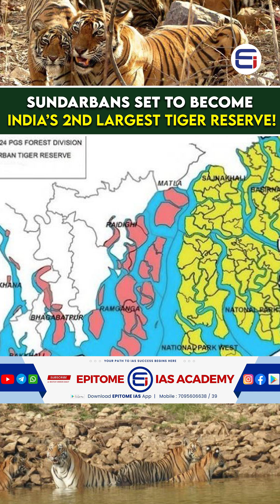Sundarbans to Be India’s 2nd Largest Tiger Reserve UPSC Current Affairs 2025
🐅 Sundarbans Tiger Reserve to Become India’s 2nd Largest – Explained by Epitome IAS!

In this important current affairs update, Epitome IAS explains how the Sundarbans Tiger Reserve is on track to become India’s second-largest tiger reserve — a huge win for environmental conservation and wildlife protection in the country. 🌿

This topic is highly relevant for aspirants preparing for:
TGPSC & APPSC Group 1 and Group 2
Environmental Science, Indian Geography, and Biodiversity

🌍 What You’ll Learn in This Video:
Overview of the Sundarbans ecosystem and geography
Why Sundarbans is crucial for tiger conservation
The current status of tiger reserves in India
Expansion of the Sundarbans reserve area
Challenges in tiger conservation: climate, human conflict, rising sea levels
Role of National Tiger Conservation Authority (NTCA)
Constitutional and policy background
How to link this topic with GS3 Environment and GS1 Geography

We cover all exam-relevant facts, concepts, and data to help you write high-quality answers and score better in mains as well as perform well in the prelims.

Big Boost for Wildlife: Sundarbans to Become 2nd Largest Tiger Reserve | Epitome IAS
Sundarbans Tiger Reserve Expansion | Group 1/UPSC Ecology Topic | Epitome IAS
India's Tiger Reserve Count Grows | Sundarbans Update 2025 | Epitome IAS
Sundarbans to Be India’s 2nd Largest Tiger Habitat | UPSC/Group 1 Topic Explained
Sundarbans Tiger Reserve Expansion Explained | Epitome IAS Current Affairs
Why Sundarbans Matters for Tigers | UPSC Environment Topic | Group 1 Prep 2025
Sundarbans Tiger Reserve: India’s Conservation Win | TGPSC Current Affairs
India’s Tiger Conservation Boost: Sundarbans Expansion | Epitome IAS Telugu
Sundarbans as 2nd Largest Tiger Reserve | UPSC GS3 Environment | Epitome IAS

👍 Like this video if it added value to your prep